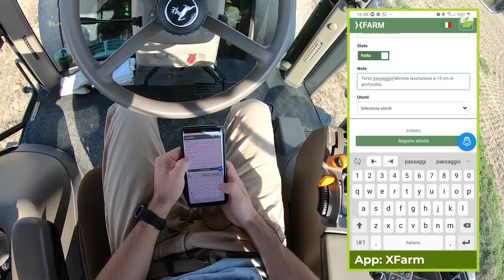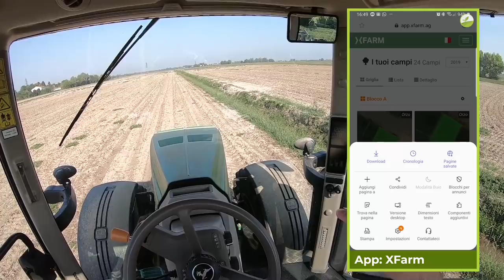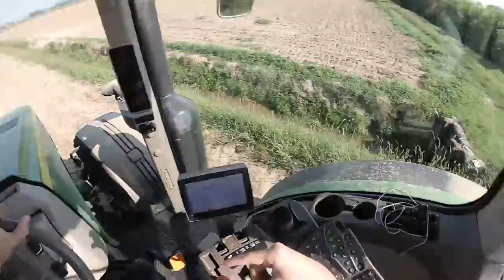Tractor VLOG EP 24 - HO RISCHIATO DI BLOCCARMI NEL FANGO CON IL JOHN DEERE 8R! [GoPro POV]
SUPPORTA IL CANALE:
Se deciderai di farlo ti ringrazio! Ricorda che verrai ringraziato nella giusta maniera! ;)

-Benvenuti nel mio ventiquattresimo Tractor Vlog! Questo è un'altro episodio della prima ed unica serie di Tractor Vlog italiani. In questo TractorVlog andremo a lavorare il terreno con il mio JohnDeere 8R e un estirpatore Rabe "Blue Bird" per la terza volta su questo terreno,a un profondità di 15 Cm in modo tale da rimuovere le infestanti,interrare ancora meglio la paglia e lavorare il terreno ancora meglio. Questa è la terza passata ma sul canale trovi sia la prima che la seconda. Purtroppo nella prima parte del video ho rischiato di sfondarmi nel fango nonostante 10 giorni di attesa dopo un'abbondante precipitazione di 100mm di pioggia. Inoltre come in ogni Tractor Vlog parleremo degli aspetti tecnici e dei dettagli dei macchinari e della lavorazione. Vi è piaciuto il video? Ne vorreste altri?

-Welcome to my twentyfourth Tractor Vlog! This is another episode of the first and only Italian Tractor Vlog series. In this TractorVlog we will work the soil with my JohnDeere 8R and a Rabe "Blue Bird" grubber for the third time on this soil, at a depth of 15 Cm so as to remove weeds, bury the soil even better straw and work the soil even better. This is the third pass but on the channel you find both the first and the second. Unfortunately in the first part of the video I risked breaking into the mud despite 10 days of waiting after an abundant 100mm rainfall. Furthermore, as in every Vlog Tractor, we will talk about the technical aspects and details of the machinery and processing. Did you enjoy the video? Would you like others? Leave a like ... Scroll for more info ... And if you have further questions write a comment!

◉JohnDeere 8260R:
 ▶ Engine[Motore]: JD PowerTech 260Cv 9,0L 6 Cylinders.
 ▶ Tractor Weight[Peso Trattore]: 140 qli.
 ▶ Fuel Tank[Serbatoio]: 700 Litres
 ▶ Work Hours[Ore di Lavoro]: 1500 h

◉Rabe Blue Bird 6M:
 ▶ Width[Larghezza]: 6 meters
 ▶ Number of Anchors[Ancore]: 13
 ▶ Depth of work[Profondità di lavoro]: 15 Cm